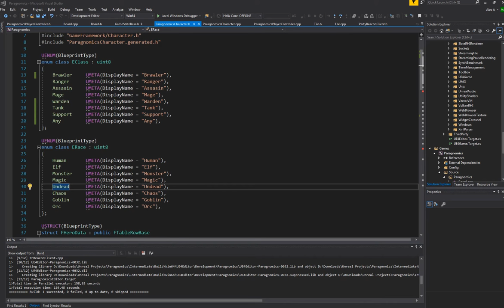(WIP) Paragon AutoChess. Day 7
Multiple boards on the cool map, replication, character dragging, character HP/Mana bars, damage system, importing Paragon UI assets.